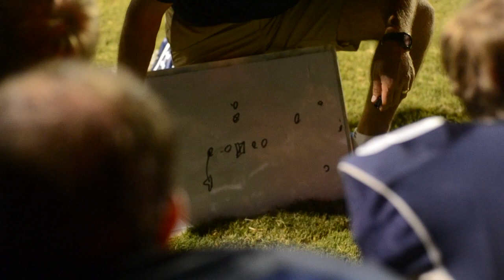Oakbrook Sport Weekend Highlights (09/13-14/13)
This video is about Oakbrook Sport Weekend Highlights (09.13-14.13)